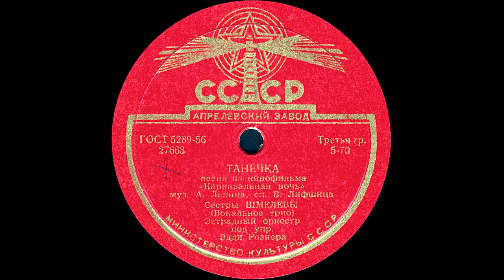ТАНЕЧКА песня из кинофильма «Карнавальная ночь», исп. Сестры ШМЕЛЕВЫ (Вокальное трио)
ТАНЕЧКА песня из кинофильма «Карнавальная ночь», муз. А.Лепина, сл. В.Лифшица исп. Сестры ШМЕЛЕВЫ (Вокальное трио), Эстрадный оркестр под упр. Эдди Рознера